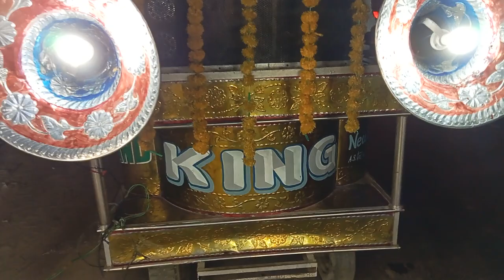New king band bithri chainpur Bareilly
booking for all celebration program